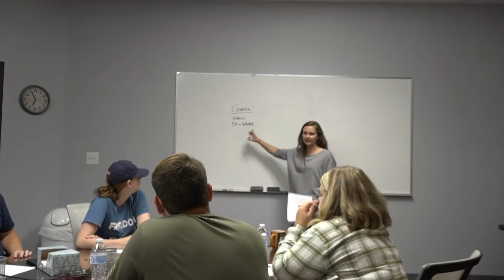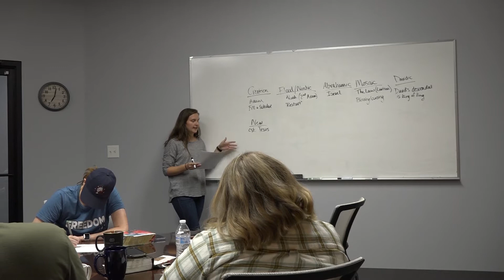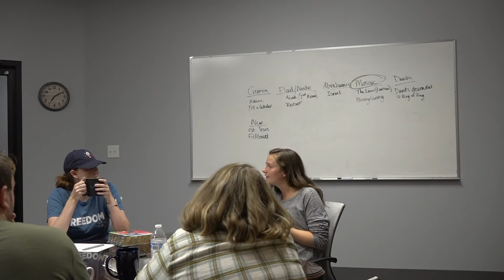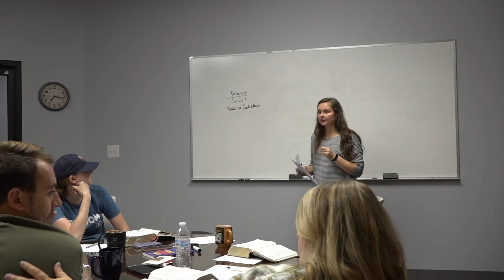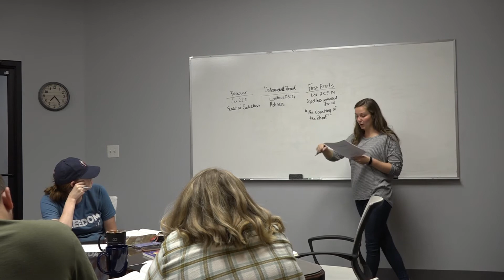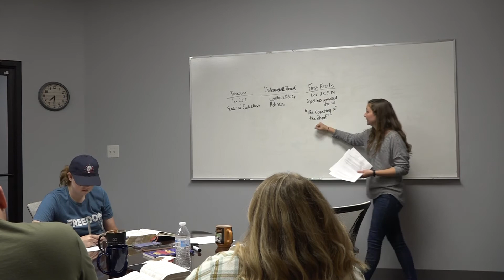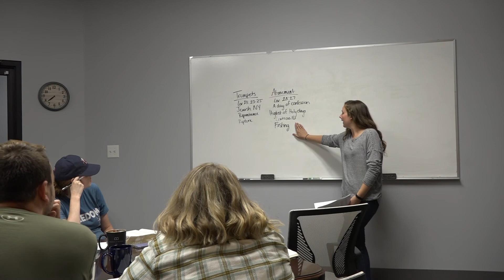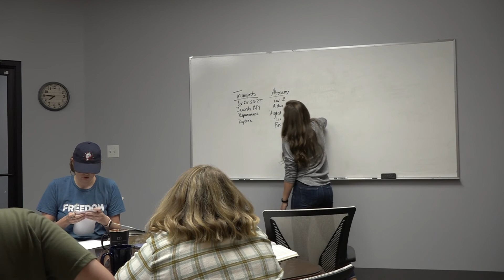A Theology Of The Table | Basecamp 2022 | Monday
Learn how to study scripture using a particular theme or symbol as we walk through "The Table" as a place of gathering, connectedness. brokenness, and blessing all throughout the Bible.